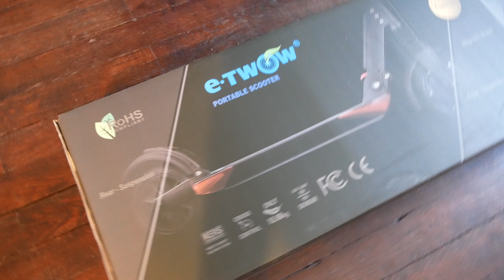J'ai reçu ma trottinnette électrique e-TWOW Booster V !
Je viens de recevoir ma trottinette e-TWOW Booster V et il me tarde de l'ouvrir et de l'essayer !

Dans cette vidéo je réalise l'unboxing de la trottinette e-Twow Booster V, vous présente la façon de la déplier, puis de la replier, et comment la recharger.

La vidéo suivante étudie la précision du compteur électrique en le comparant à une mesure GPS

Bons rides !